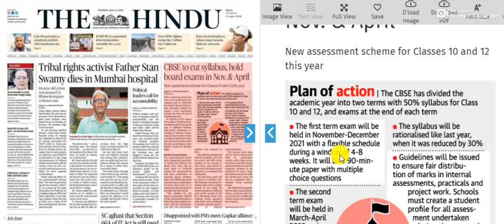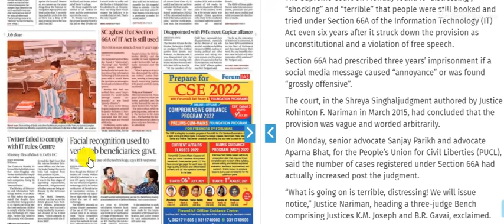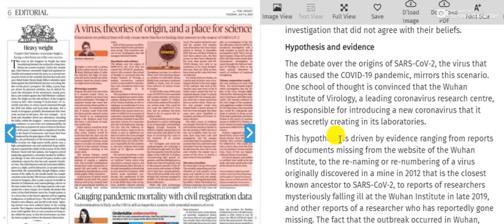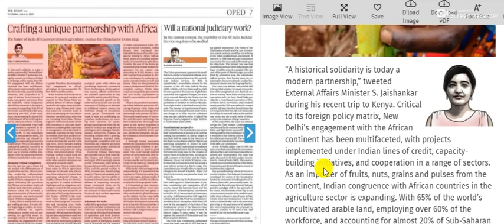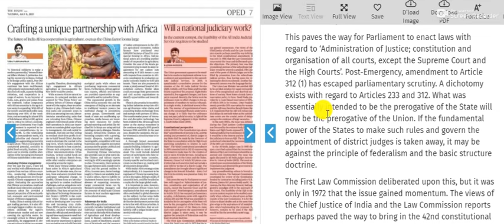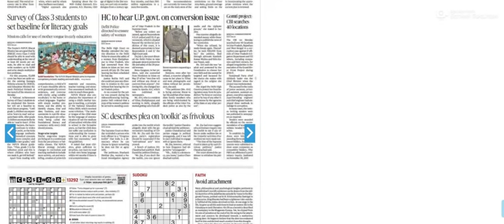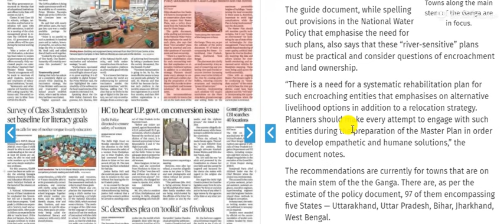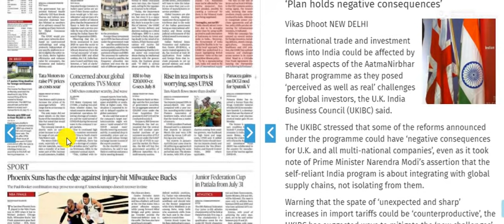6 July 2021 | The Hindu Newspaper Analysis | Current affairs 2021 UPSC IAS Todays The Hindu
@World Affairs
 @NEXT EXAM